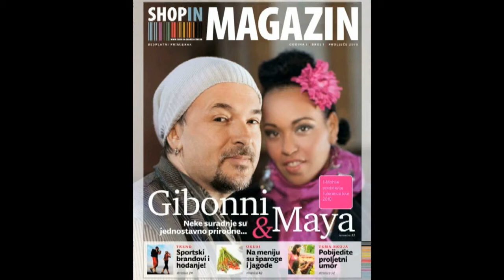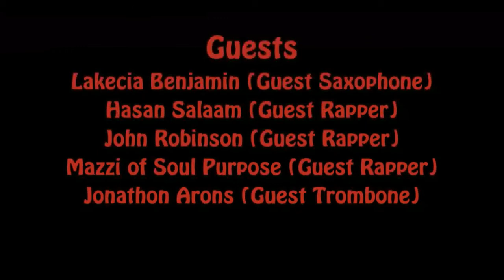Independent Artist Series_B.mp4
Documentary about an independent artist from Brooklyn New York:  Maya Azucena, Brooklyn-born and raised multi-award-winning artist!
By Veranda Baker